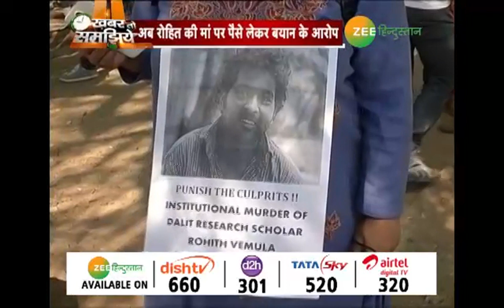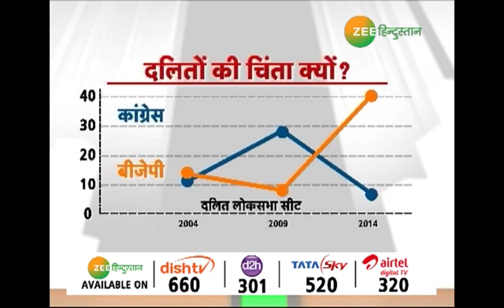Khabar To Samjhiye: Rohith Vemula की मां ने खोली विपक्ष की पोल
वो मां जिसने 2 साल पहले अपना बेटा खो दिया, वो मां जो इंसाफ के लिए आंदोलन में जुटी है.. उसके दर्द को बार-बार कुरेदा जा रहा है, बार-बार सवाल पूछा जा रहा है, बताओ रोहित वेमुला दलित था या नहीं, अब तो ये तक पूछा जा रहा है

About Channel